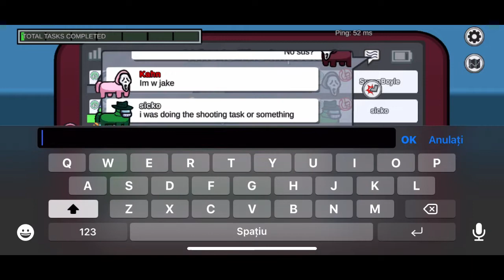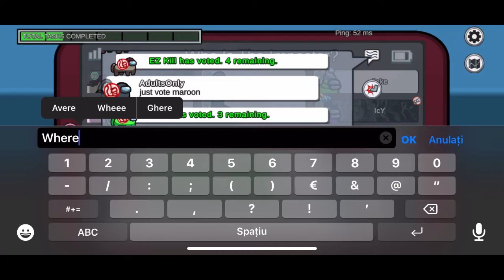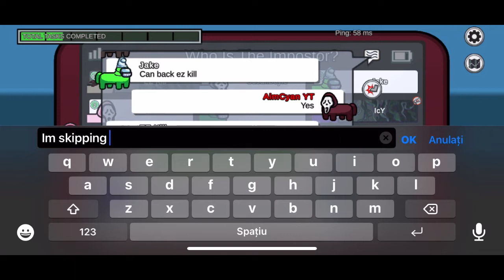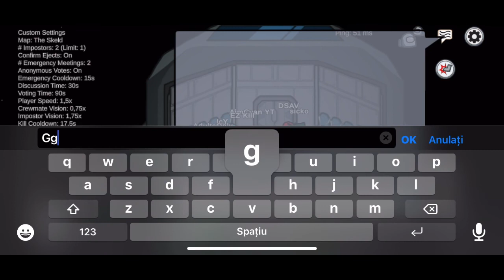April Fools Among Us Update - HORSES & FRIENDS ( Horse Shapeshifter ) Impostore Role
Perfect timing, FAILS and Funny Moments - Among Us Episode